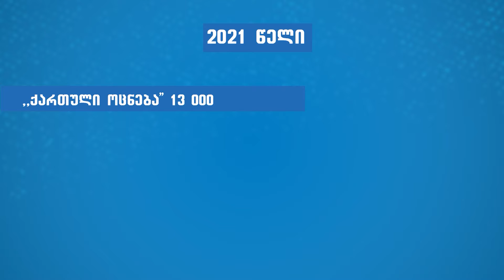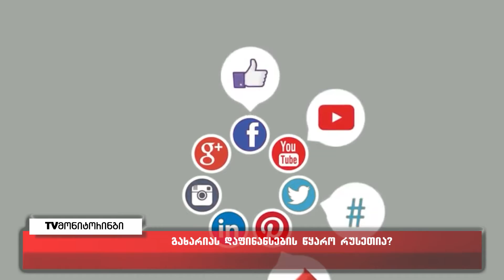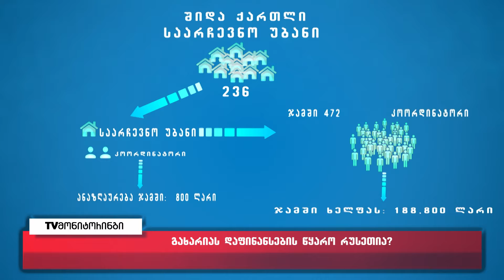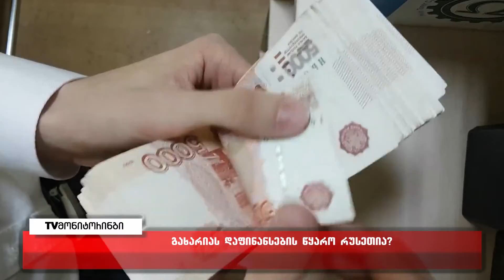,,გახარიას დაფინანსების წყარო რუსეთია“ -TV მონიტორინგის სპეციალური რეპორტაჟი 6.09.2021